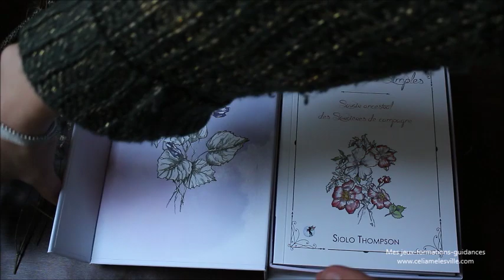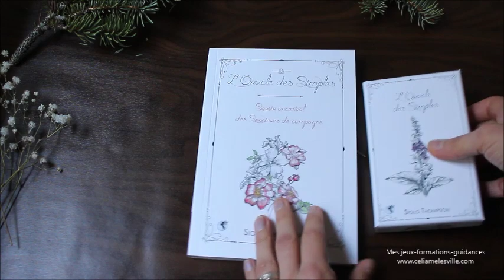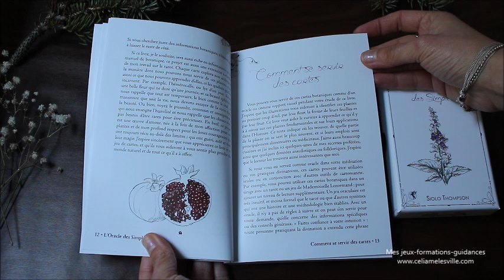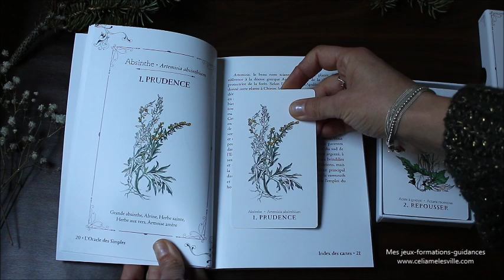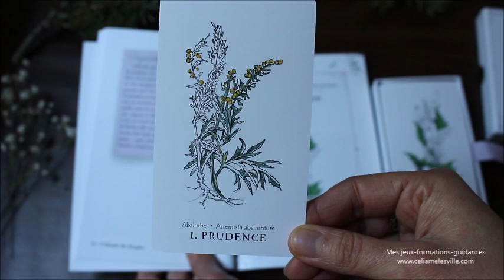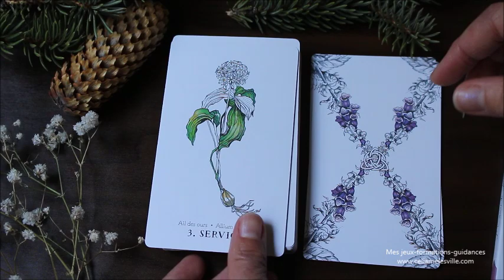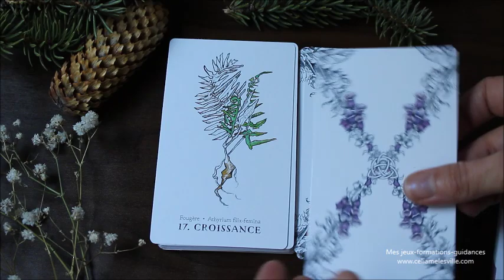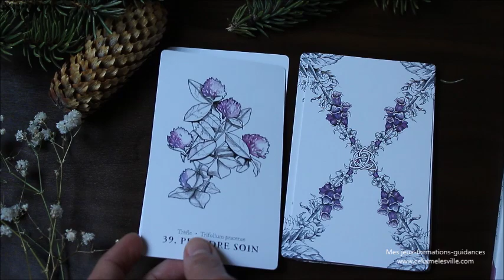L'oracle des simples - Présentation, review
Où trouver l'oracle des simples